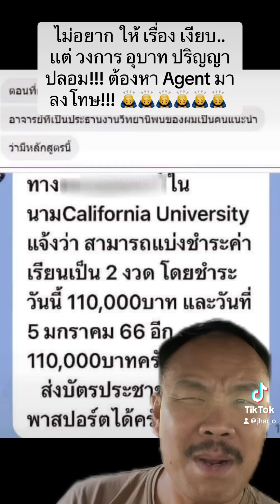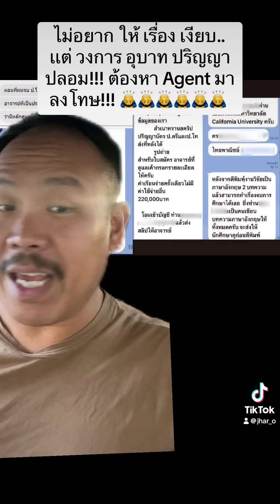ใครคือ California University agent? พวกเค้าทำให้ การศึกษาไทยตกต่ำ